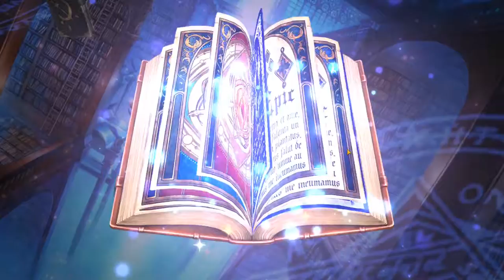[Epic Seven] How much does it cost to catch a thief?? Celine Summon!!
well. new units are always fun. right???